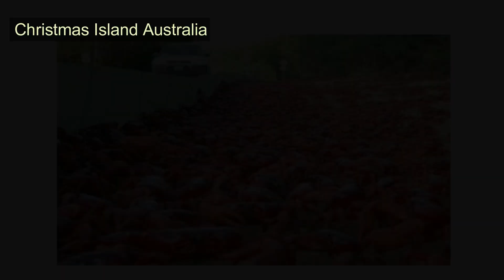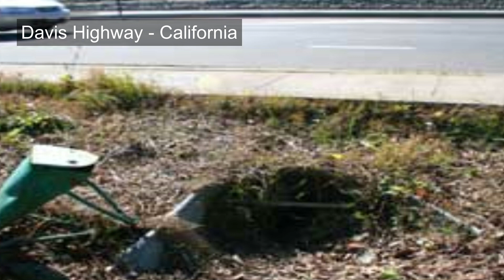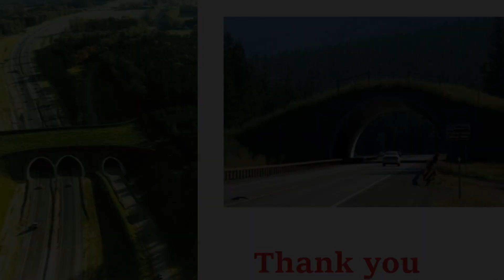සතුන්ට පාර මාරුවීමට තැනූ අමුතු පාලම්. Amazing Road crossing for animals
සතුන්ට පාර මාරුවීමට තැනූ අමුතු පාලම්. Road crossing for animals on roads and high ways. සතුන්ගේ මිනිසුන්ගේ ජීවිත රකින විශ්මිත නිර්මාණ.What humen did for animals. Wildlife protection.